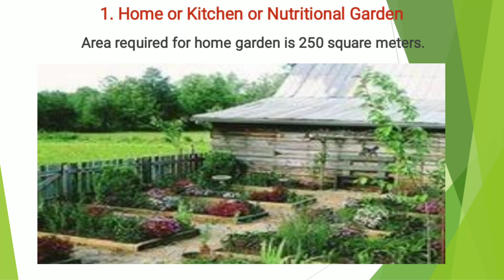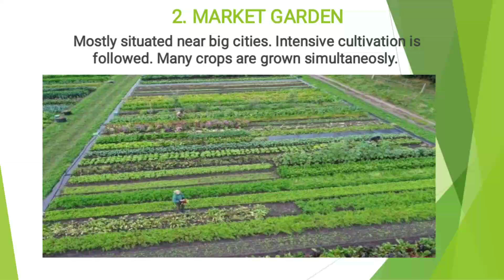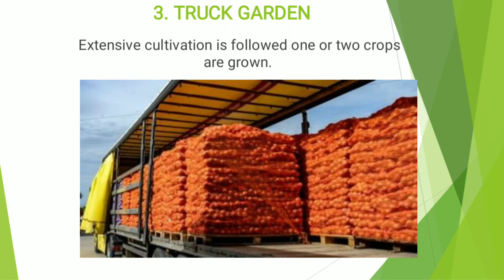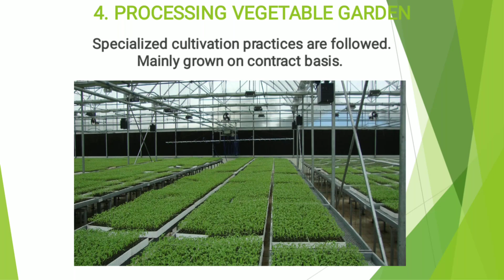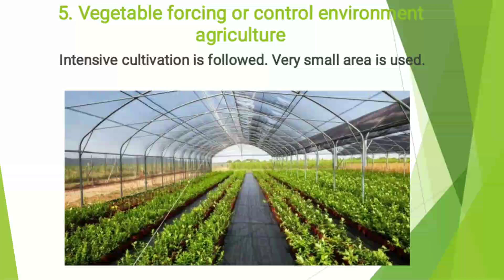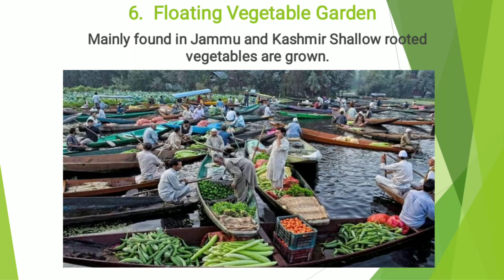DIFFERENT TYPES OF VEGETABLE GARDENS||ASRB NET||ARS||DHO||AGTA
, for getting Pdf & Video link.